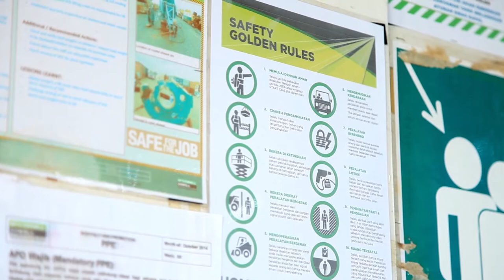McConnell Dowell's Karimun Jetty Construction - Corporate Video by Insitu Digital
A corporate video produced by Insitu Digital that shows the progress of McConnell Dowell's oiltanking jetty construction in Karimum, Indonesia.

McConnell Dowell is known for its creative construction. This case study uses photography that was shot during the two year period of preparation and construction for a jetty in Karimum.